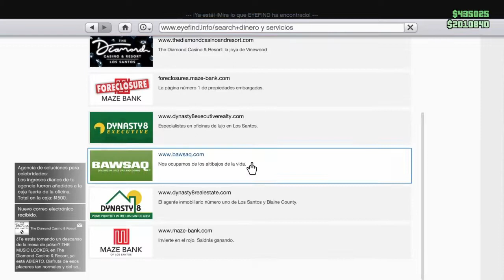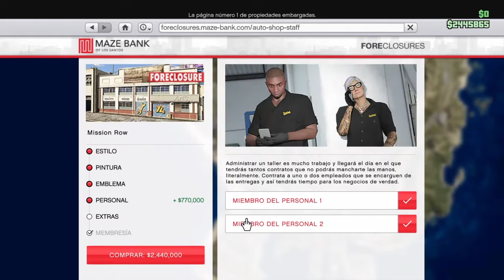GTA 5 Online | Haciendo dinero desde cero Ep 38: 2da Temp. 2$/2RP, ya compramos el taller